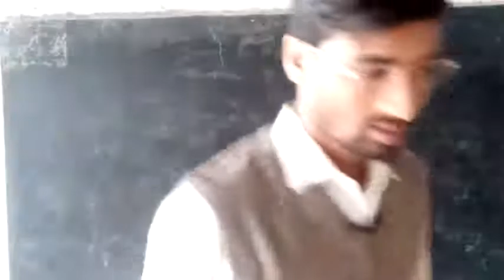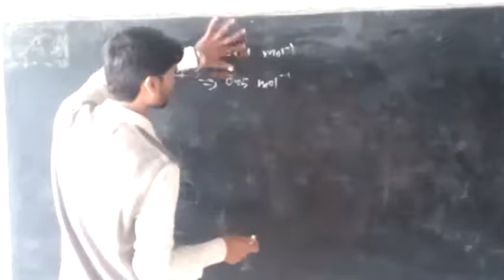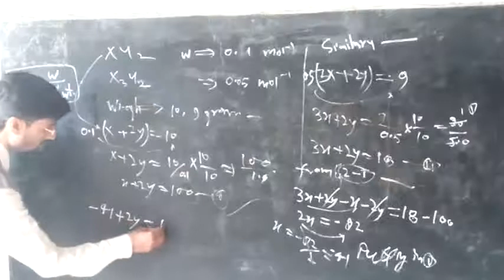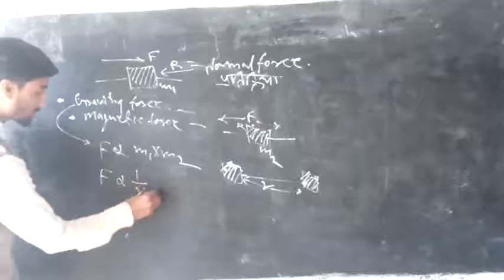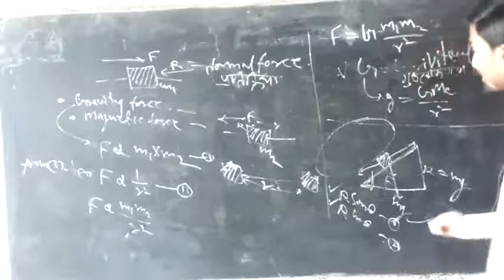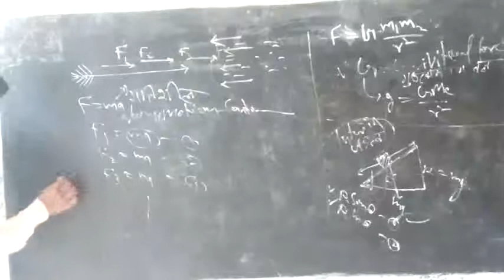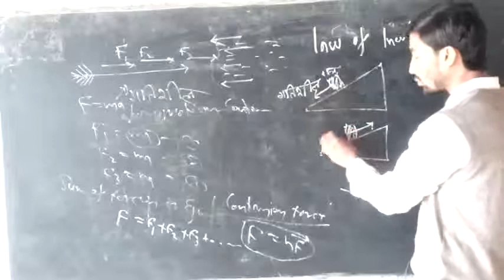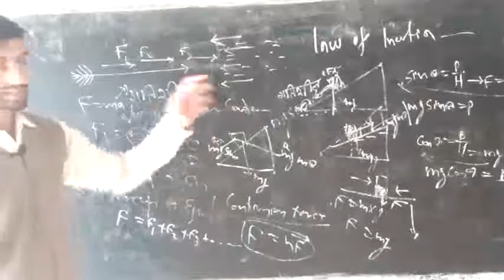Class 12th Chemistry__Numerical__NEET___ Physics घर्षण बल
Some questions of chemistry numerical ,which is given in NEET

Frictional force is the opposing force that is created between two surfaces that try to move in the same direction or that try to move in opposite directions. The main purpose of a frictional force is